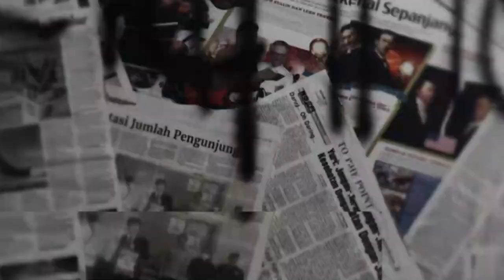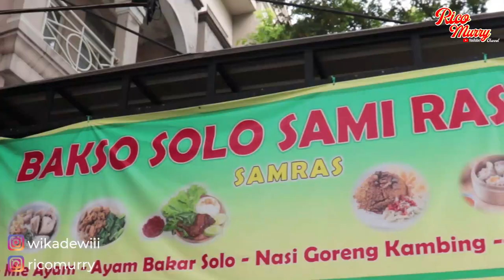ENGGA CUMA BAKSONYA AJA YANG ENAK PEMILIKNYA JUGA SYANTIKNYA PUUUOOOOOOOOLLLL !!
Kali ini kami akan mampir ke salah satu tempat makan enak yang berada di
Galaxy daerah Bekasi